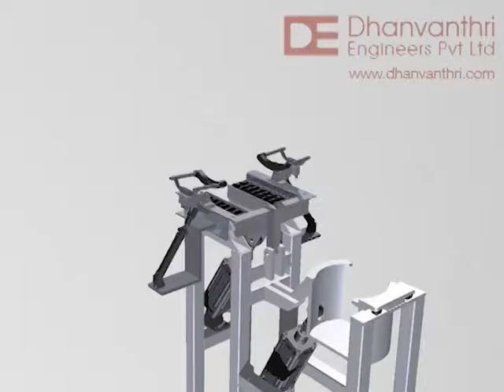Idler Roller with Tilting, Tumbling Automation